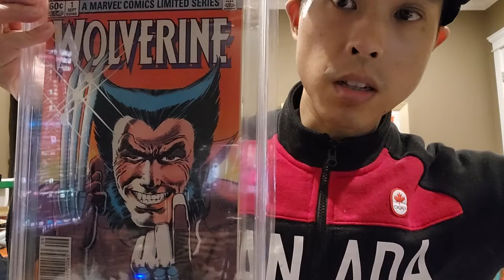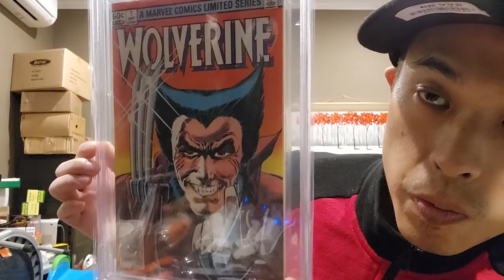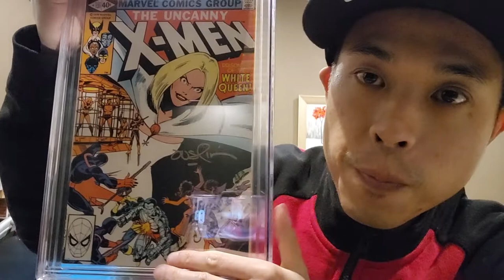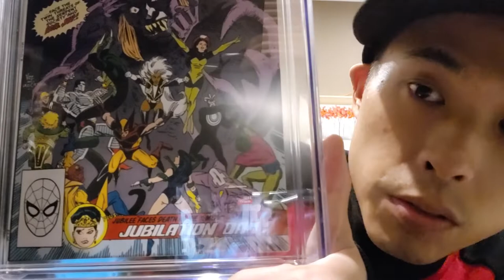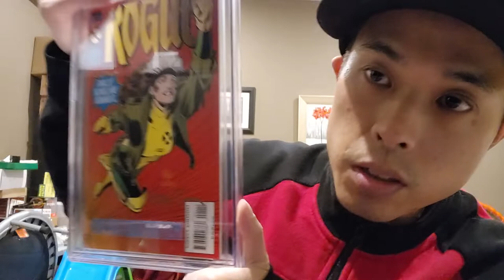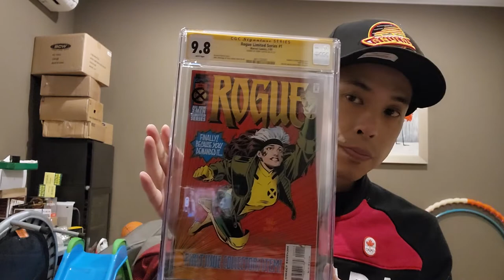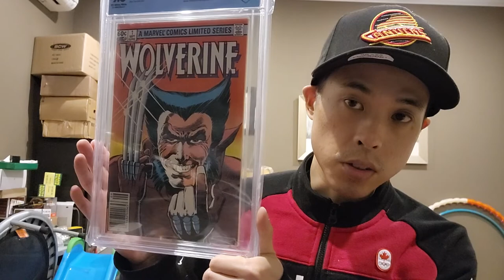And a spine tick later, a 9.6ss =(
Cgc unboxing time!